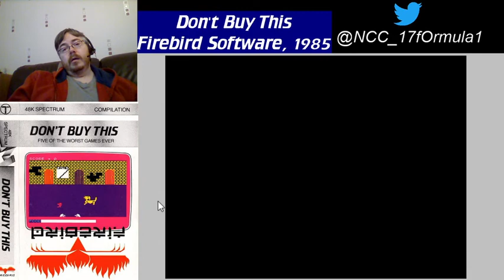Don't Buy This (Firebird Software Ltd)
Firebird Software Ltd (aka BT, aka Telecomsoft) released this compilation back in 1985 with five of the worst games ever made. This is the first "worst" game/compilation I've had previous experience with, having owned the game back in the day.

Sinclair Programming game this game 9%, Sinclair User gave it 2/5 and Crash gave it 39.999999%. Do those scores still hold true today? Let's find out.

By the way, apologies for the sound again. I tried to lower the volume of the emulator and it ended up being too quiet this time around. At least I know where the happy medium is for next episode!